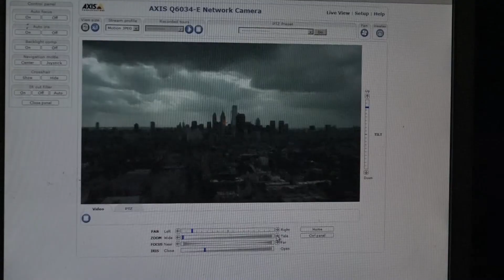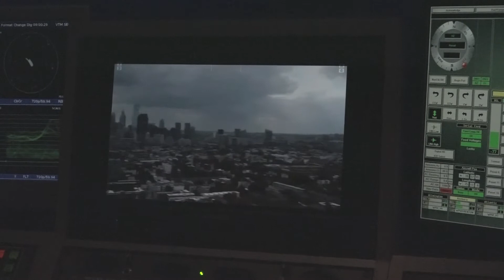Temple Sky 6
SKY 6 6abc camera atop Morgan Hall -- Cari Dienstman